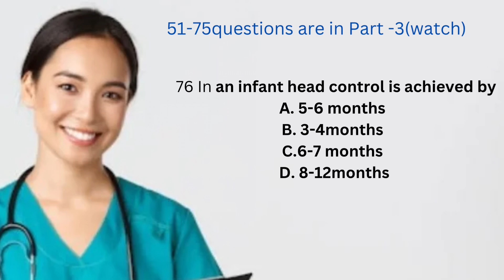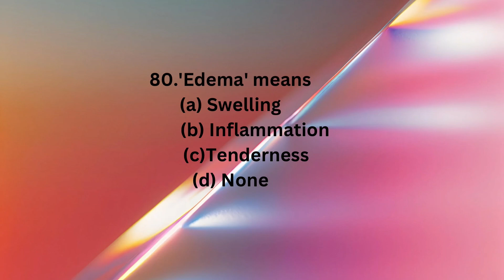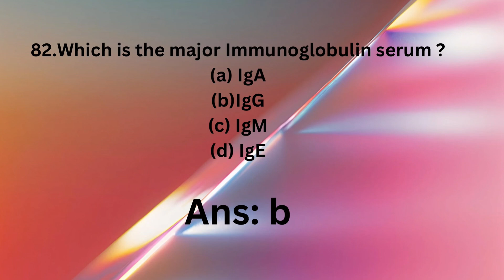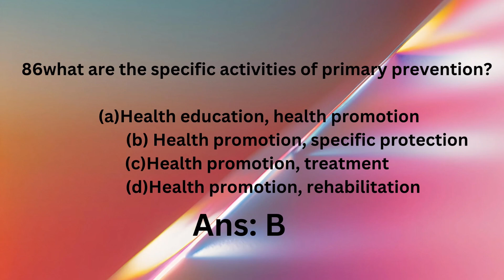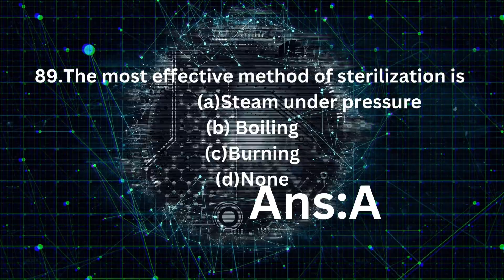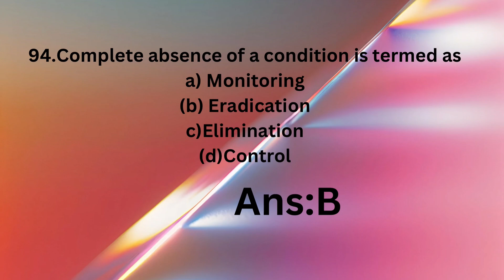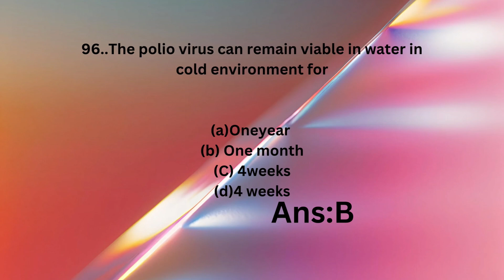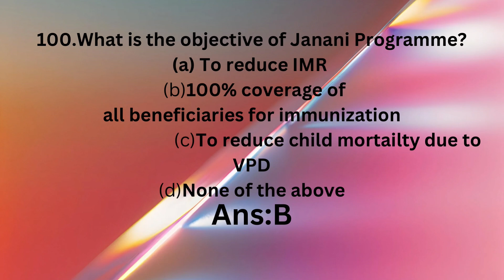MHSRB//IMPORTANT MCQS//Telangana Recruitment//STAFF NURSE//LAB TECHNICIAN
mhsrb beginners psychology funny The Medical Health Services Recruitment Board (MHSRB) of Telangana has announced a significant recruitment drive for 2024, inviting applications for the positions of Staff Nurse and Lab Technician Grade-II. This recruitment is a part of the state’s efforts to strengthen its healthcare workforce across various departments.